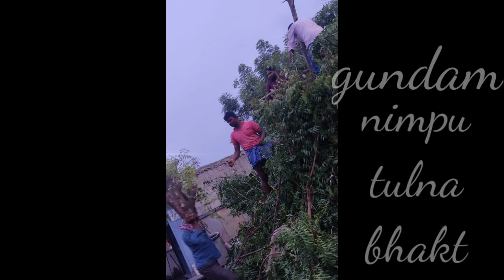Muharram starting to Ending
ముహర్రం
ఇమామ్ హసన్ ముహర్రం పండుగ వేడుకలు